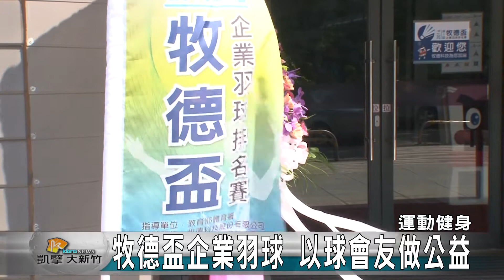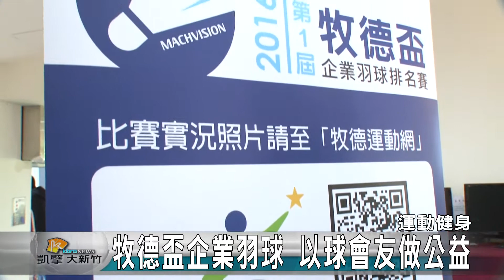20160330N 牧德盃企業羽球 以球會友做公益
體保生畢業後大多只有從事教職或是擔任教練的工作，現在園區廠商開始晉用體保生！讓原本只有單一出路的教職工作有了不一樣的選擇，牧德科技近日舉辦第一屆企業羽球排名賽，吸引眾多廠商熱情響應，活動主要是號召更多運動同好一起以球會友，更重要的是讓更多企業晉用體保生，也讓企業看見體保生在職場上的優勢。